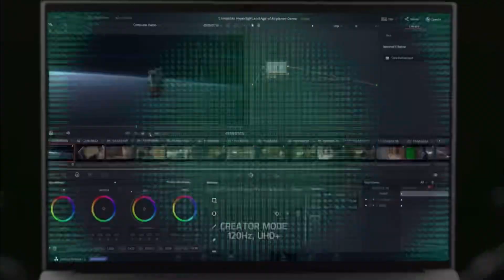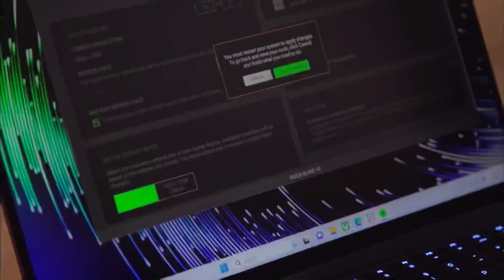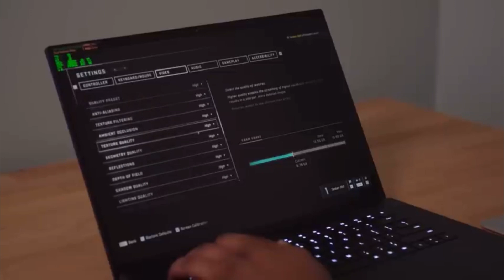New gaming latop Razer Blade New laptop in market /Whats new inside.....Rager blade 16 raz bld 18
New gaming latop Razer Blade New laptop in market /Whats new inside